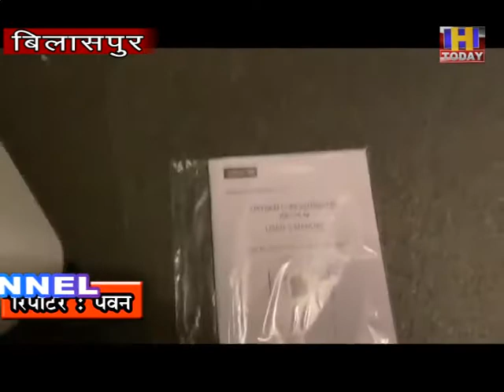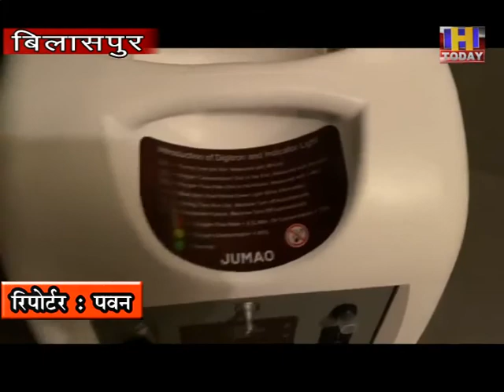एन आर आई मयंक वैद नहीं भुला बिलासपुर को... - मयंक वैद ने हॉन्ग कॉन्ग की से भेजी आक्सीजन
एन आर आई मयंक वैद नहीं भुला बिलासपुर को...
- मयंक वैद ने हॉन्ग कॉन्ग की से भेजी आक्सीजन